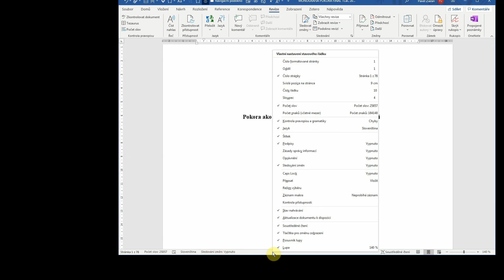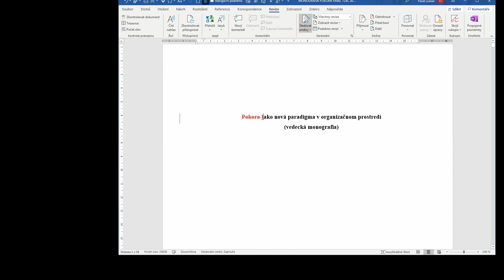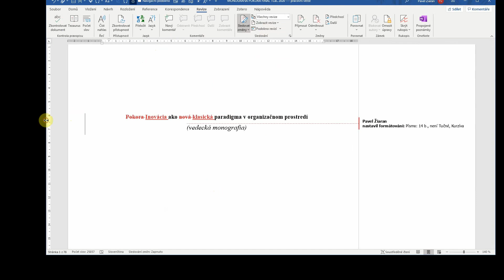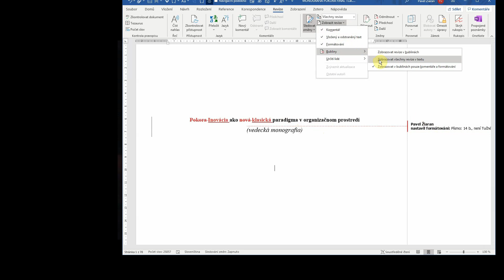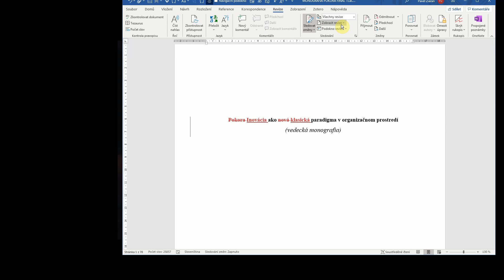1 MS Word ako pracovať s funkciou Revízie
Rychle vysvetlenie - ako používať funkciu Revizie v programe MS Word (jazyk slovenčina)